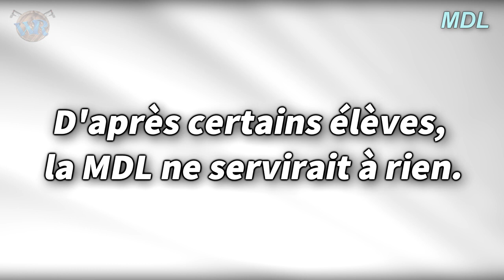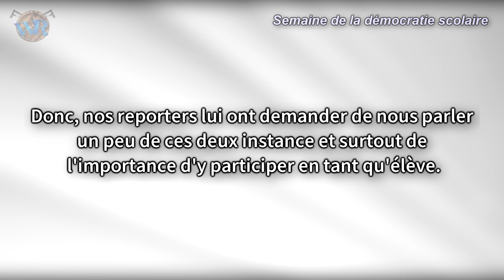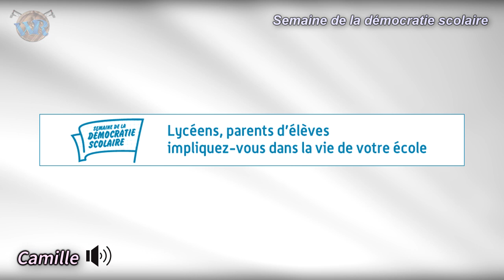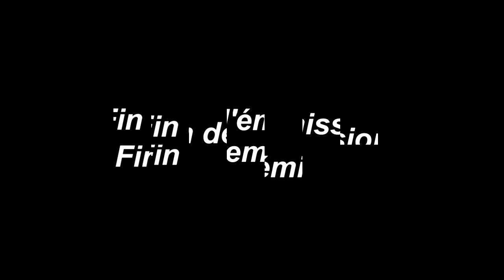Investissement Lyceens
Emission de la WebRadio :
Rédaction : Le Grix De La Salle Marion ; Mouvielle Anaïs ; Timbert Léa élèves de 2nde1
Présentateur : Vantournout Maxime TS1
Présentatrice : Duterne Aurore TS2
Invités : Souhila Meziane TS1 ; Robin PIngal TS2 & Camille Malfoy BTS
Technique : Montage vidéo par Nkouka Sanctify